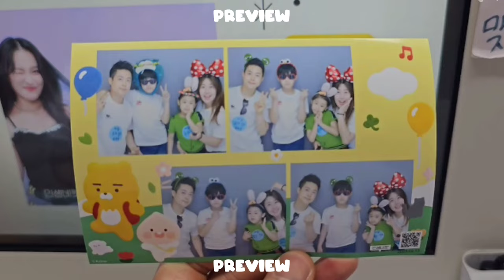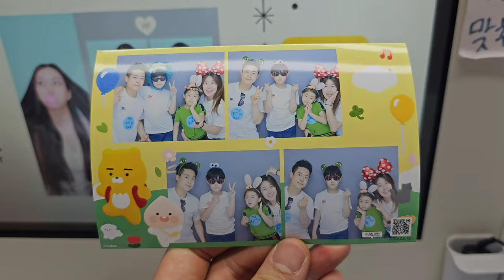[정우지우가족 TV] 인생네컷 - 가족일상 브이로그